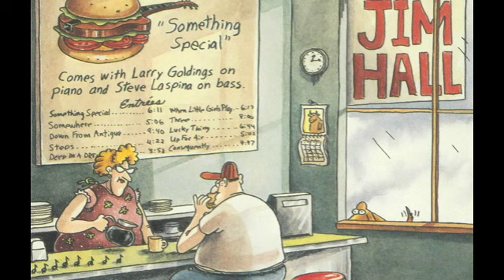Something Special - Jim Hall (1993)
Add &fmt=18 to the end of the url for better sound quality.

Original composition by Jim Hall from the 1993 album of the same title.  Hall on guitar, Larry Goldings on piano and Steve Laspina on bass.

Cover art by Gary Larson & Donna Pickertt-Korris.